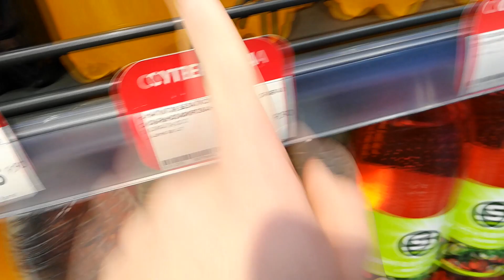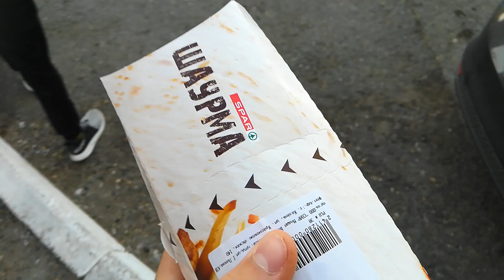НАЕХАЛА АЛКАШНЯ НА ЗАБРОШКЕ!!ВЛОГ!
Мой Инстаграм:smurfik0810

Прайс Лист:
Преролл 25 руб
Совместное Видео 50 руб

ХАРАКТЕРИСТИКИ ПК:
ВИДЕОКАРТА:ASUS GTX 1060 3GB
ПРОЦЕССОР:AMD RYZEN 5 2600
МАТЕРИНСКАЯ ПЛАТА:ASUS B350
ЖЕСТКИЙ ДИСК:1TB
ОПЕРАТИВНАЯ ПАМЯТЬ:2х8BG CORSAIR
БП-700W